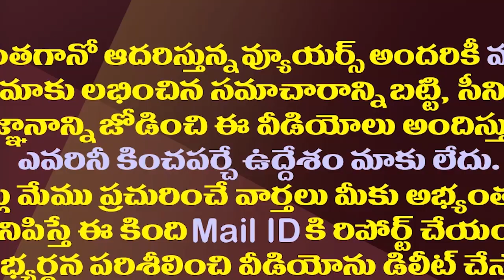జగన్ ముందస్తుకే సై అంటున్నారా..ఇవిగో ప్రూఫ్స్|| Is YS Jagan Going To Early Elections?|| AP Politics